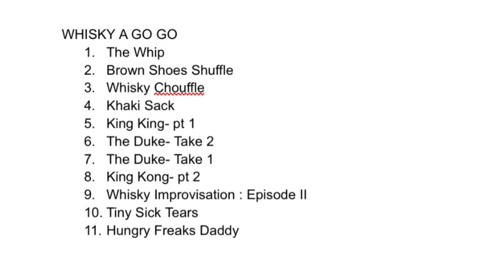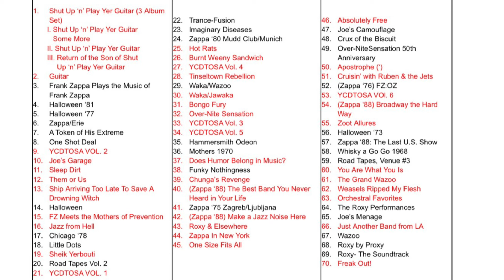FZ SOLOS RANKED #70! Frank Zappa, Whisky a Go Go 1968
Frank gets in the groove and hits a peak or two….